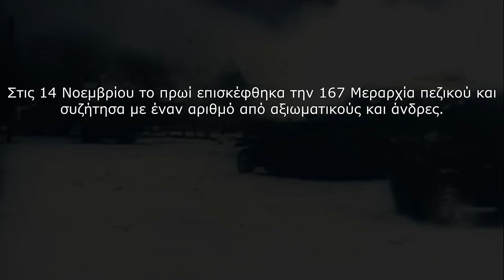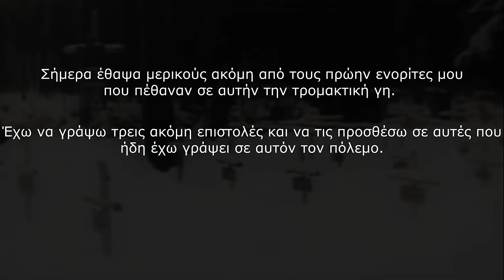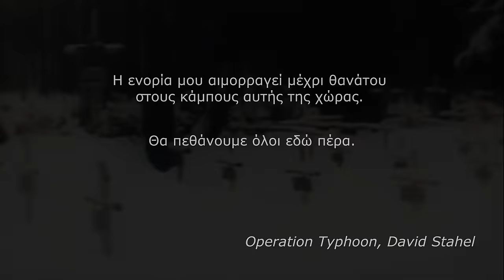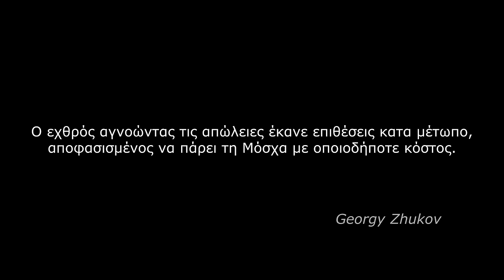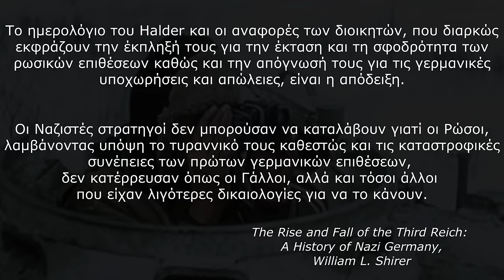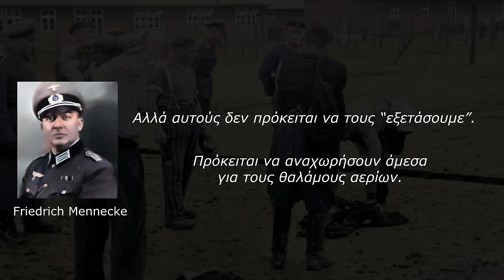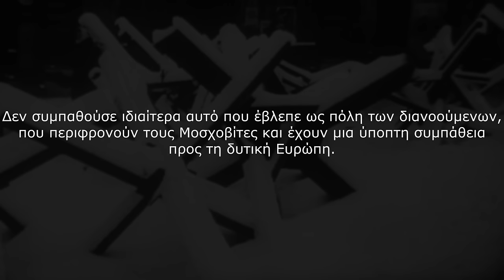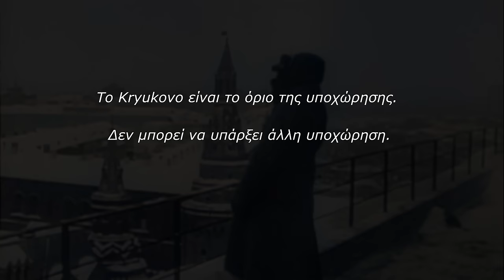Επιχείρηση Barbarossa 11: Η μάχη της Μόσχας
Στις 25 Νοεμβρίου οι Γερμανικές μονάδες περνάνε το Venev και φτάνουν 6 χιλιόμετρα από τη γέφυρα του ποταμού Oka στη Kashira.
Βόρεια της Μόσχας πέφτει η Yakhroma και το Dmitrov.
Στο κέντρο οι Γερμανοί φτάνουν στο Peshki και οι Σοβιετικοί υποχωρούν στο Kryukovo.
Οι διαταγές που έρχονται είναι: “Το Κryukovo είναι το όριο της υποχώρησης. Δεν μπορεί να υπάρξει άλλη υποχώρηση. Δεν έχετε που να υποχωρήσετε.”
Γίνε μέλος στο κανάλι:
Το κανάλι υποστηρίζει την ελευθερία της έκφρασης και δεν λογοκρίνει/διαγράφει κανένα σχόλιο που εκφράζει απόψεις. Όσα σχόλια δεν εμφανίζονται έχουν διαγραφεί αυτόματα από το YouTube. Σε σχόλια που θεωρηθούν προσβλητικά, υβριστικά και γενικά ανάρμοστα θα γίνεται μόνιμη σίγαση του χρήστη από το κανάλι.
Πηγές:
The Second World War, Antony Beevor
The Second World War, John Keegan
Operation Typhoon, David Stahel
Panzer Leader, Heinz Guderian
The Second World War: A Complete History, Martin Gilbert
The Rise and Fall of the Third Reich: A History of Nazi Germany, William L. Shirer
World War Two: A Military History, Jeremy Black

CC:
RIA Novosti
Bundesarchiv.de
National Archives and Records Administration
Makai Symphony
Media that may not be under the above licenses are under the “fair use” policy, which allows certain otherwise copyright protected content to be used for commentary, criticism and educational purposes.